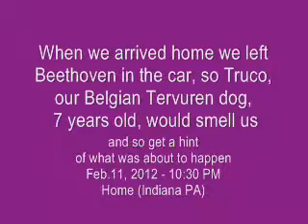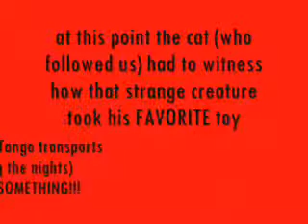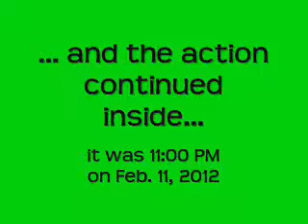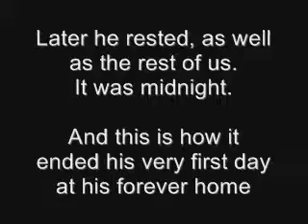2.3 - Arrival at Beethoven's forever home - 11 Febr. 2012 - Beethoven - White German Shepherd Dog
►2.3 - Saturday, February 11, 2012 - THIS IS THE DAY!!! WE GOT BEETHOVEN! Yesssssssss!
~  Arrival at Beethoven's forever home
And here we are... snowing and all, WE MADE IT!
As we entered in the driveway we called Gabe, to give her peace of mind that the baby and us arrived safe.
And now the show was about to begin.
There Tango (the cat) and Truco (the dog) were waiting for us... what they did not expect is that we didn't return alone... No matter how much and in how many languages we had explained them that they were going to have a brother... they had not believed us before.
We decided to introduce Beethoven to one at a time, and before the meeting we gave them a hint by letting them smell us, while Beethoven was left in the car.
You will like this video that shows the moment when Beethoven walked for the first time in what now he calls home, the introduction to the two "brothers" he acquired, and what happen during the first hour. One thing I can tell you: he felt immediately like this is his home, since he invaded Truco's kennel, drank his water, eat any food Truco would have missed, played and chewed his toys, started eating the new food we have bought for him without hesitation, went potty like it was the backyard he had always used, went into every room he could, and had no shyness at all. What a puppy!!!
This 14 minute video is about the arrival and first hour at his new home
Beethoven is a white German Shepherd Dog, male, long haired, born on 16th December, 2011. . You can read there his life story, watch the same videos as in this YouTube channel BeethovenWGErmanShep, and look at many great pictures, since he is 4 weeks old up to today. Also you are welcome to visit Claudia's website, who is his owner, . Claudia, who keeps this channel and writes his blog, is a professional pianist from Pittsburgh, PA